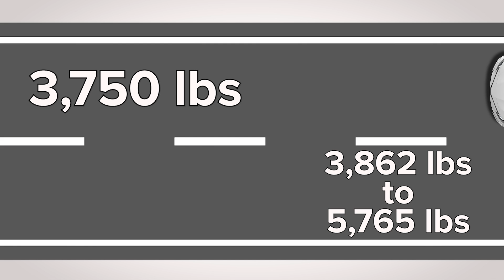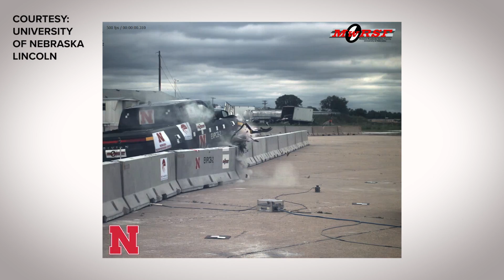EV's Vs. Guard Rails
Safety is a major factor for some new car buyers, and some believe electric vehicles are safer than traditional cars. They are equipped with features such as crash avoidance technology and have a lower risk of fire than traditional cars, but they are heavier. Electric vehicles typically weigh 20-50% more than gasoline-powered vehicles.